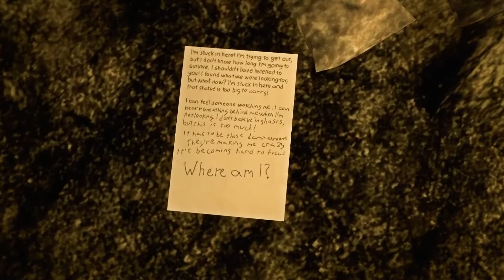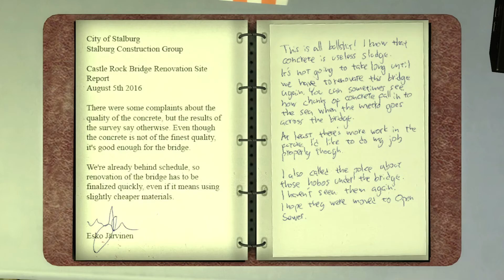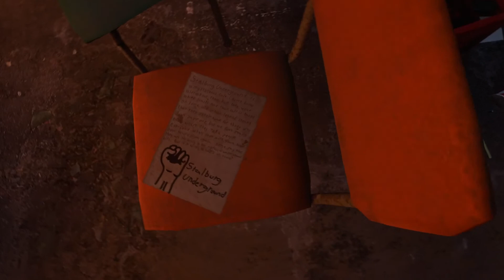INFRA Episode 18: Leaving the Tunnels Behind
We descended below the power plant and found ourselves in an old abandoned mine. From here will we eventually see daylight? Longest workday ever.